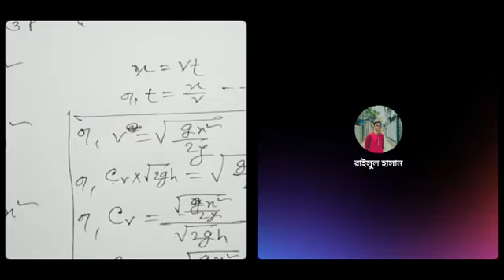অরিফিস ও মাউথফিস | পার্ট-০২ | হাইড্রলিক্স -৮ম অধ্যায় | Md Shabbir Rahman | Institute